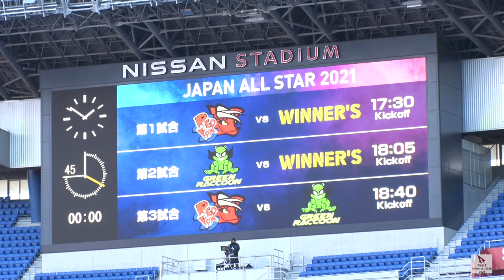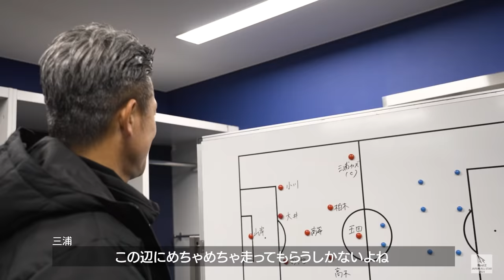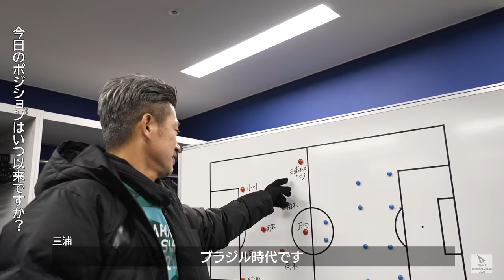【完全保存版】プロが憧れる男・キングカズの1日がスター過ぎた!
【Winner's】
那須大亮
ウンパルンパ
けーご,しげ,たか
ぎし
かける
あゆむ
MAKIHIKA
梅ちゃん
TAKUYA,しょーちゃん
若田和樹
まっすー
こーじろー
あざっす
じゅんや

【風間八宏チーム | RED FOX】
現役選手
稲本潤一/鄭大世/永井謙佑/豊田陽平/大谷秀和/高橋秀人/山田大記/福森晃斗/塩谷司/中谷進之介/佐々木翔/大迫敬介/郷家友太/西大伍/初瀬亮
OB選手
佐藤寿人/播戸竜二/鈴木啓太/平山相太/栗原勇蔵/都築龍太

【ラモス瑠偉チーム | GREEN RACCOON】
現役選手
三浦知良/南雄太/菊池流帆/柏木陽介/相馬勇紀/高木善朗/高嶺朋樹/小川諒也/森重真人/駒野友一/大井健太郎/田中達也/大津祐樹/ハーフナー・マイク/玉田圭司
OB選手
福西崇史/加地亮/坪井慶介/石川直宏/前田遼一/山岸範宏

【実況】
下田恒行

主催：那須大亮
映像制作：株式会社LuaaZ
制作著作：株式会社ReelZ

主幹：石田壮
企画・演出：たけちまるぽこ